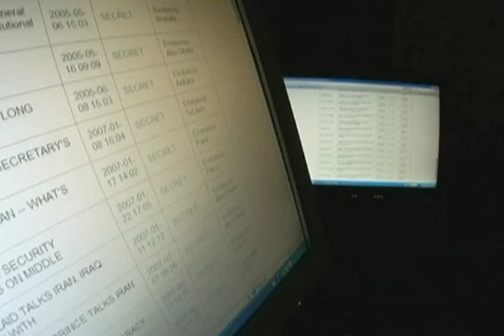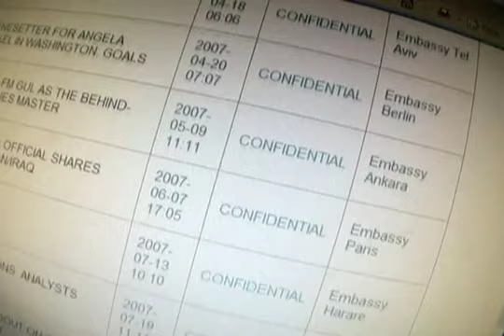Yemen -- One Year Later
Tabinda Naeem / Carolyn Presutti, Urdu VOA News
One year ago, on Christmas Day, al-Qaida operatives in Yemen tried unsuccessfully to take down a U.S. airliner with a suicide bomber, -- who came to be known afterward as the "underwear bomber." One year later, the United States has substantially increased its financial assistance to Yemen and is trying to stabilize the Middle Eastern country. This report takes a look at the US administration's policy and how it's being received in Yemen.